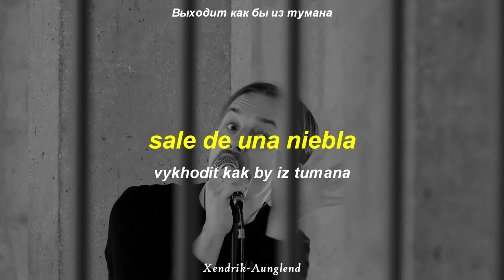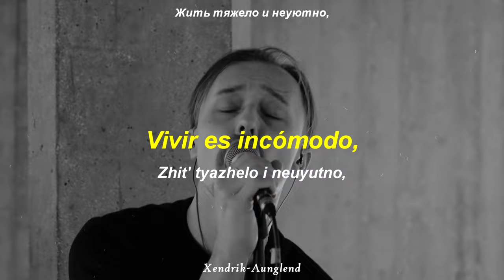Molchat Doma - Sudno (судно) ; Español - Bielorruso | Video HD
-Audio original-

El post-punk resurgió gracias a esta canción que se hizo viral en tiktok, interpretada por la banda bielorrusa Molchat Doma, ocupando el primer puesto en el Viral 50 de Spotify de Estados Unidos. Sudno - Судно -  recipiente - barco - buque - vasija.

En 2020, al mismo tiempo que una pandemia llevó a un aislamiento social masivo para evitar los contagios de Covid-19 a nivel global, resurgió el post-punk. Fue por ‘Судно’ (Sudno), una canción oscura y pegajosa, interpretada por la banda bielorrusa Molchat Doma. ‘Судно’ le dio la vuelta al mundo y sirvió como soundtrack para miles de videos en TikTok. ¿De dónde salió y, sobre todo, por qué una canción tan sombría llegó a ser una de las más populares en los charts de Spotify?

la historia del tema es más tétrica y empieza hace casi veinte años, cuando el geólogo ruso Boris Ryzhy nacido en una familia de intelectuales y campeón de boxeo en su adolescencia, murió en 2001: “Aunque fue amado y respetado por muchos”, dice su página oficial, “a la edad de 26 años Boris Ryzhy murió por suicidio, siguiendo los pasos de muchos artistas rusos en el pasado”.

Antes de su muerte, Ryzhy alcanzó cierto nivel de reconocimiento como escritor en la escena local. Pero fue hasta 2020 que llegó a todo el mundo a través de Molchat Doma: una banda que musicalizó su obra y le dio el sonido que ahora inunda todos los feeds. La letra y su mensaje desesperanzador pueden servir como un vistazo a la depresión que padecía Ryzhy. La música, por otro lado, es una mezcla bailable de percusiones que recuerdan a ‘Maniac’ de Flashdance, sintetizadores y una voz grave parecida a la de Ian Curtis de Joy Division.

☆~ Artista | Molchat Doma
☆~ Género | Post-punk, Synth pop, Coldwave, Dark wave
☆~ Álbum | Etazhi
☆~ País | (‎Bielorrusia‎)‎ Minsk
☆~ Año | 2018

~†Xendrik Aunglend†~